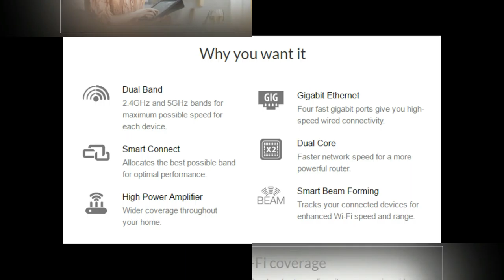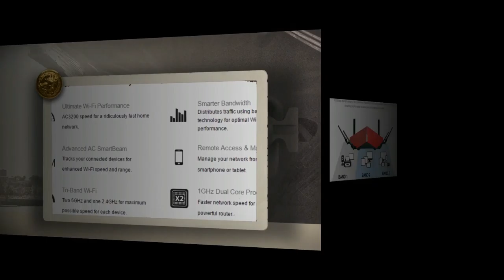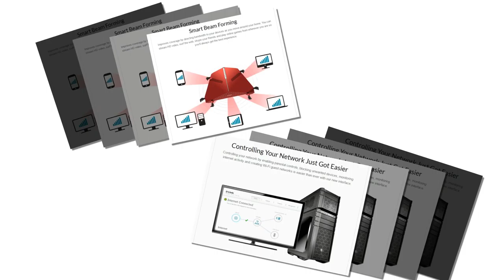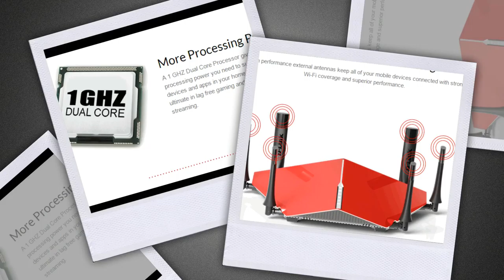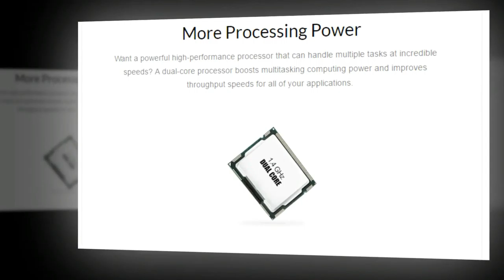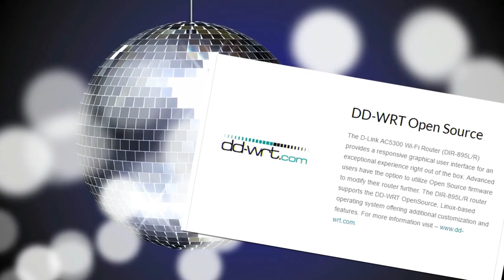D-Link Wifi Router for HD Video Streaming & Gaming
The Ultimate Wifi Router for HD Streaming and Gaming by D-Link.